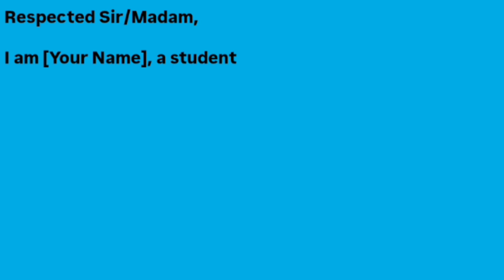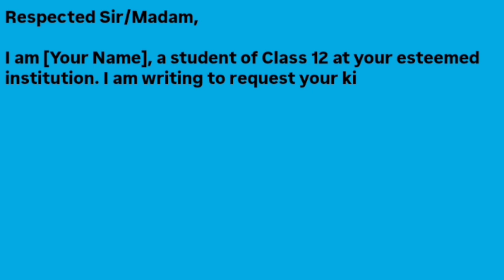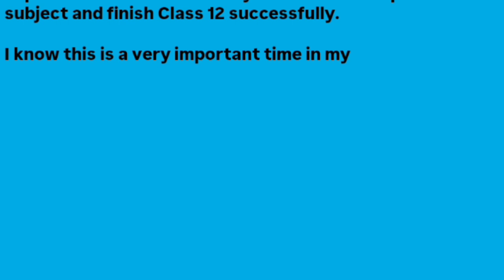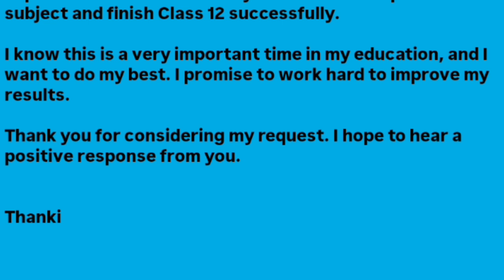Request for Re-evaluation/Improvement Test for Class 12 Supply